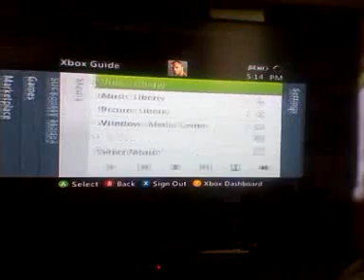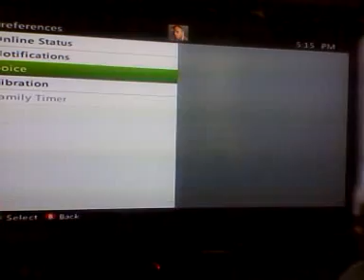Nothing But Snipes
I never said i was good but its not bad (: i know ur gonna h8 on this cause i am bad but im not gb and im not good you can 1v1 me if you want, those are always funn(; SUCKonMY Mode2 id my gamertag